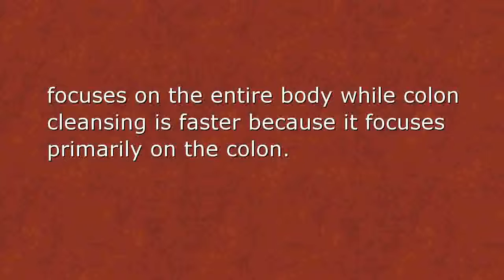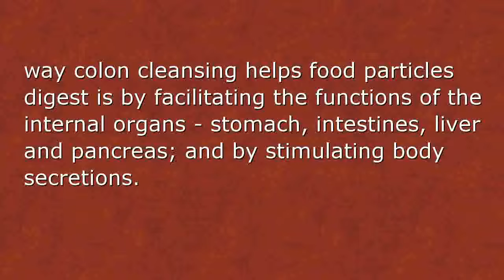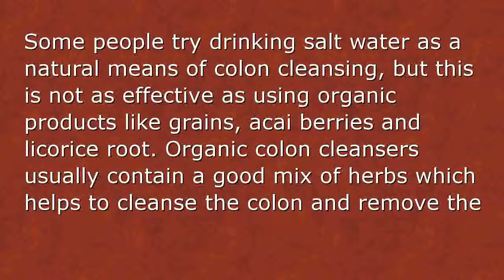6 Steps you Must know About Body Cleansing and Colon Cleansing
6 Steps you Must know About Body Cleansing and Colon Cleansing
Find out more about how to colon cleanse and detox your body